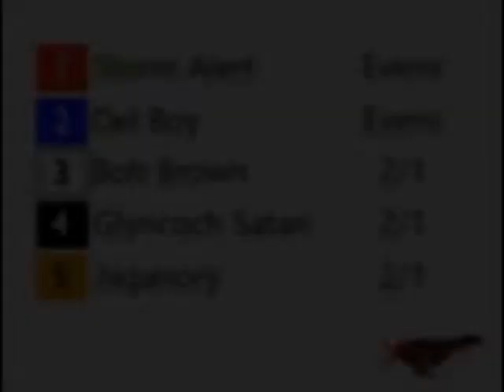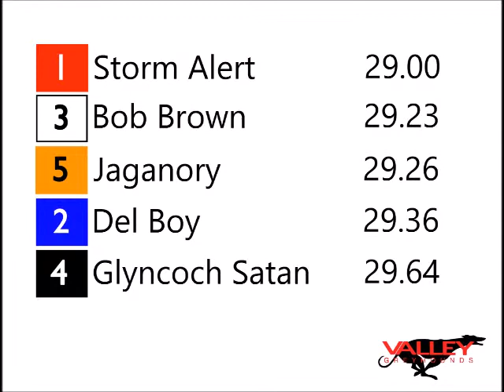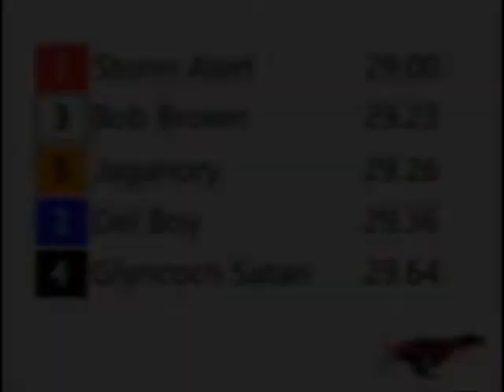On full Alert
Storm Alert boots clear in the top heat at the Valley Greyhound Stadium in Ystrad Mynach.